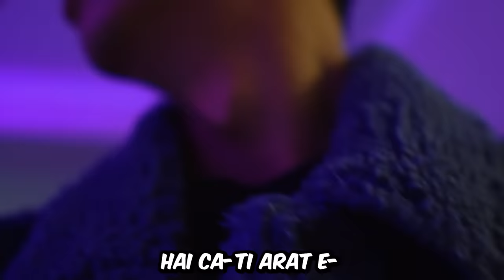AM IGNORAT-O 24 DE ORE ! *s-a supărat grav*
►Twitch (aici vom aborda multe subiecte serioase & lucruri importante n' stuff)
►Reddit: inca lucrez la profil (meme & stuff)

DATI-MI FOLLOW PE TOATE CONTURILE DE SOCIAL MEDIA!

Sunt un chinez nascut in Romania de 23 de ani. Cam asta este viata mea, expusa in limita bunului simt :).